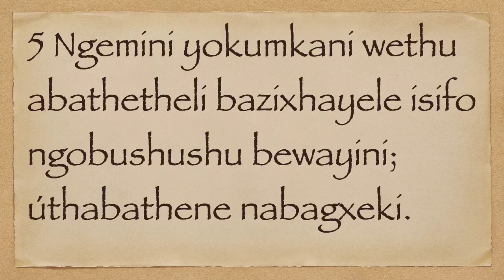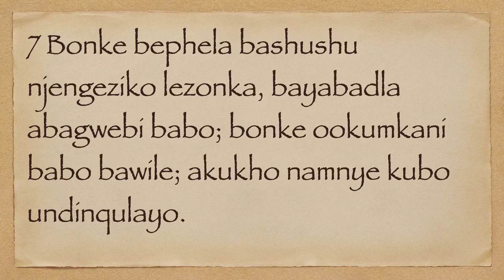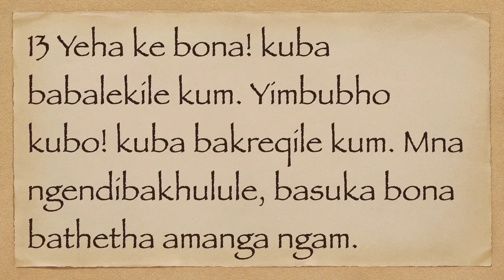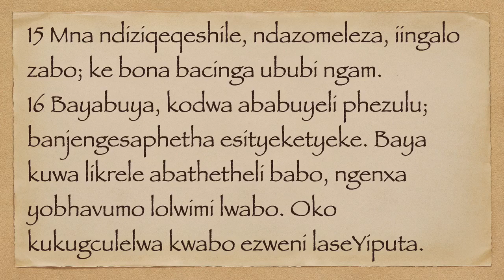UHOSEYA 7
xhosa bible